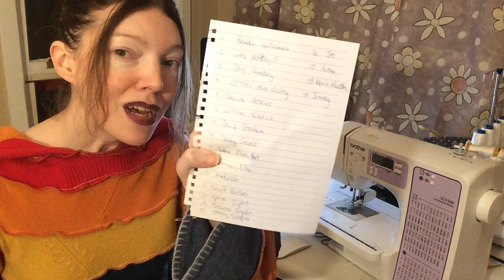My very first PIXEL QUILT Winner! Congratulations!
THIS IS THE DAY I DRAW FOR THE FIRST PIXEL ART QUILT!
This gives me the most joy! I want to surprise someone with an awesome piece of pixelated quit art, which can be hung on the wall or used as a throw, or donated somewhere, or used as a dog bed. :)
It's up to you, the winners of my raffles!
Wheeeee!
Next draw : February 5

If I draw your name, you choose which pixel quilt you’d like most, and I’ll have it done within a week, and then I’m going to mail it to you, free to you entirely.
Let me have a mob of nostalgic gamers and retro pixel lovers to reward!

Thank you for your support in helping me give back!